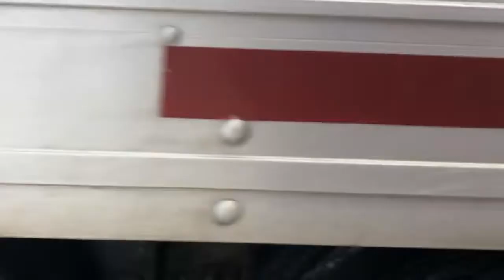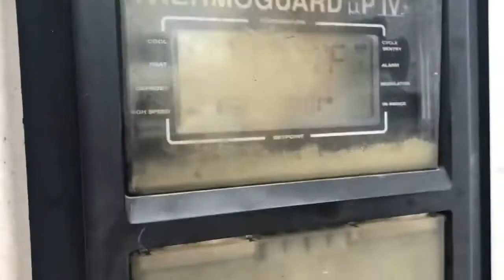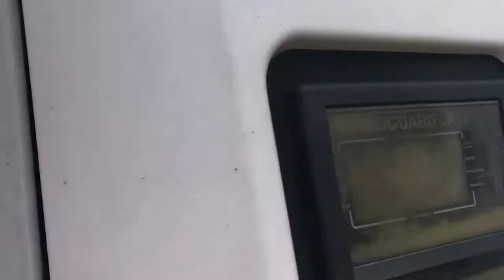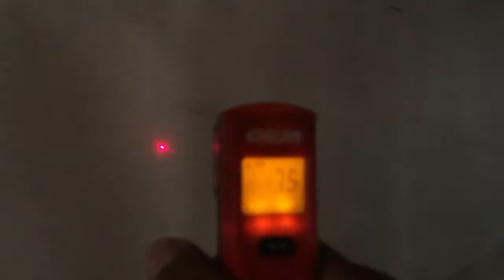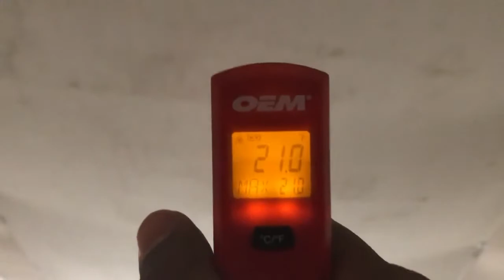1996 UTILITY For Sale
Title: 1996 UTILITY For Sale